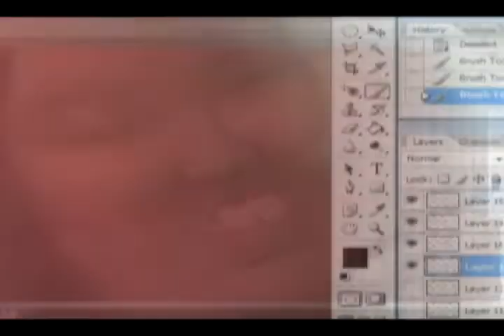NANALUVSTROUBLES Is Tooned (photoshop)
Cute BBW Girl Worth following. She Loves life and don't give a shit what haters have to say!